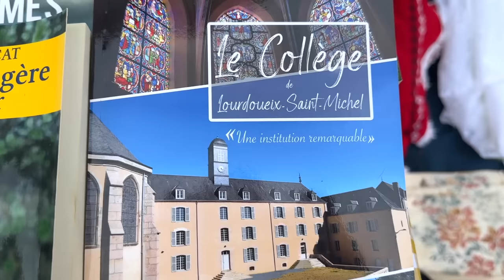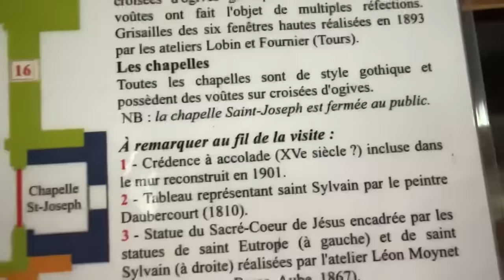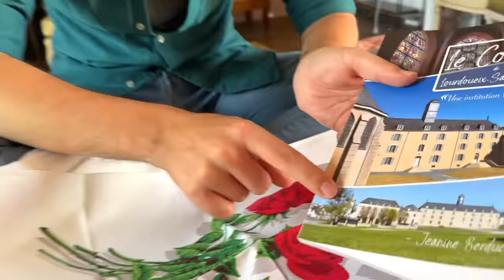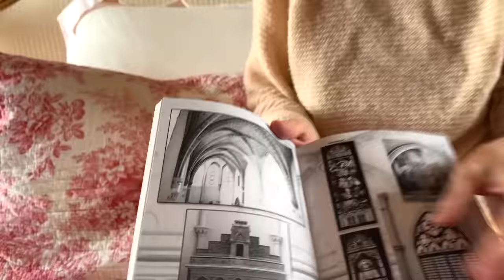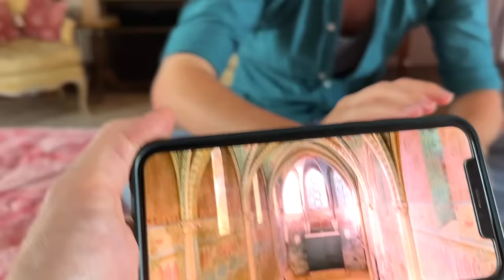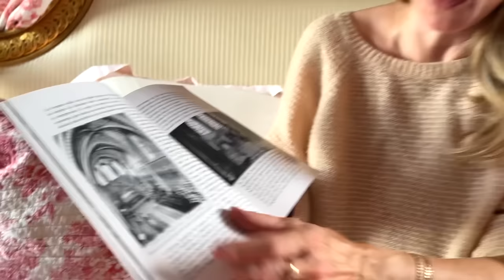HUGE DISCOVERY about our Chateau's CHAPEL! | We had no idea..